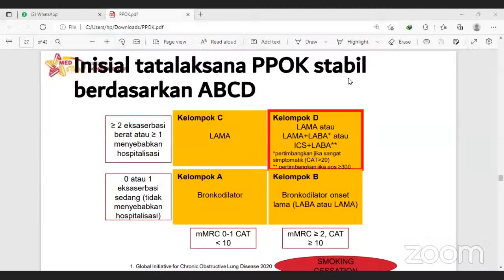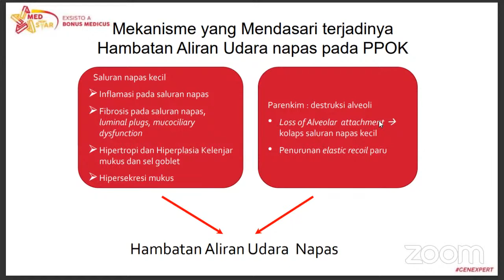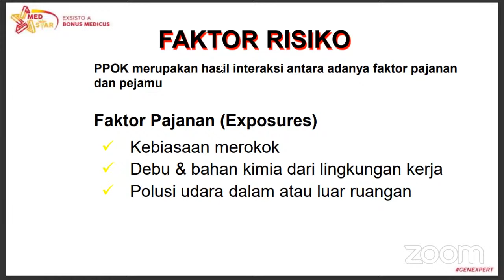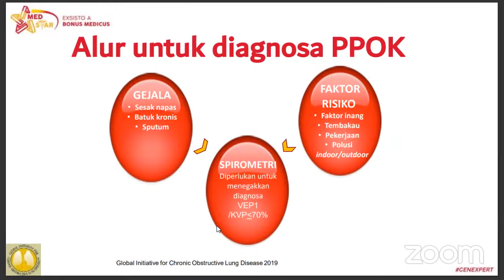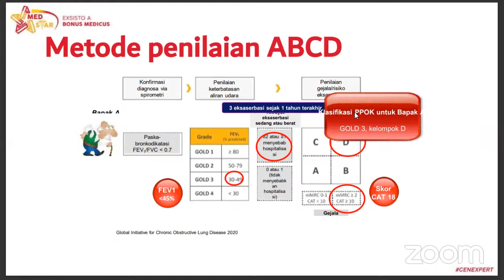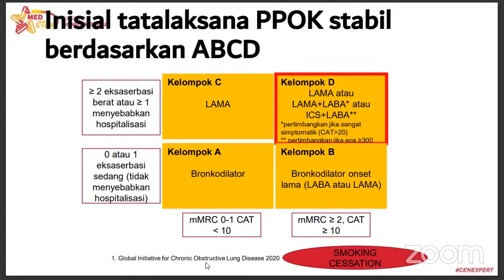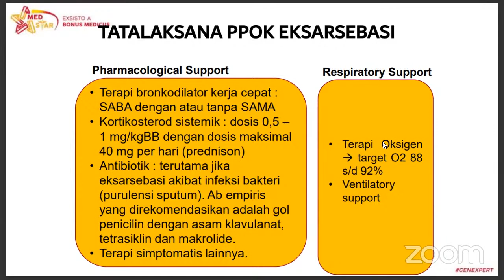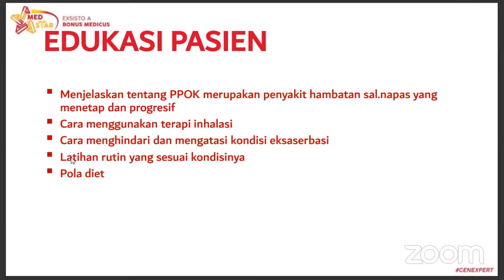IC USK Day 1